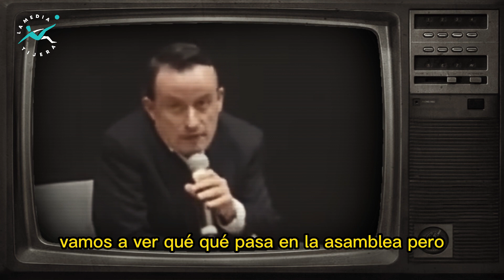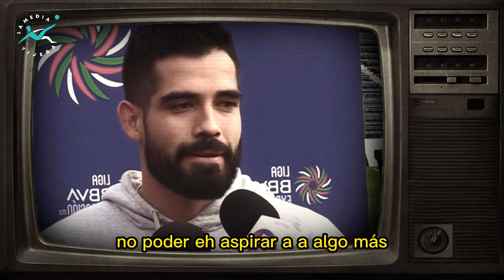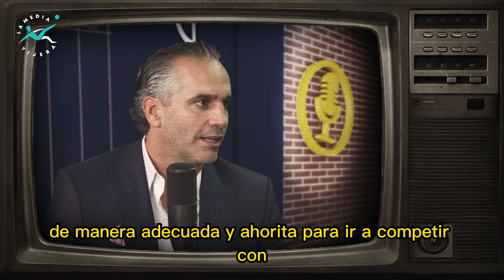SE BURLAN DEL ATLANTE Y DE LA LIGA DE EXPANSIÓN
Nueva puñalada de Mikel Arriola y la Liga Mx a la Liga de Expansión al campeón Cancún Fc y a un histórico del fútbol mexicano: Atlante

Las reglas de la Liga MX cambian constantemente conforme a lo que dispongan los dueños del futbol mexicano y durante los últimos días se había dicho que el ascenso se podría reactivar después de varios años a través de invitación para que la Primera División sea conformada por 20 equipos, algo que se había buscado desde la época de los Tiburones Rojos de Veracruz.

Sin embargo, el presidente de la Liga MX, Mikel Arriola, aclaró  que no harán más cambios a las reglas, al menos en el aspecto del ascenso y descenso: “No vamos a modificar las reglas, no habrá aumentos de equipos a 20, vamos a ver qué pasa en la Asamblea. No hay cambios de reglas“, dijo el directivo en conferencia de prensa… aunque en realidad le cambian las reglas a esa división constantemente, pues hay que recordar que para el Apertura 2023 desparecieron los equipos Raya2 y Pumas Tabasco, y fueron sustituidos por equipos Sub 23 de Rayados y Pumas.

 “Cumplimos nosotros para que vengan inversiones extranjeras, no modificando las reglas y generando un ambiente que sea previsible para los inversionistas involucrados en Liga de Expansión o Liga MX”, oílo.